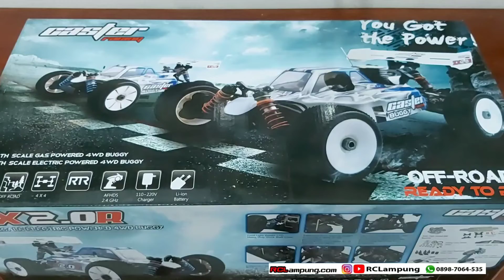Review Unboxing caster racing ex2.0r 6s rtr rc car buggy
yang mau nonton langsung pas test jalan : 8:45

mau order atau ada pertanyaan?
info lebih lanjut bisa whatssapp : 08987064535